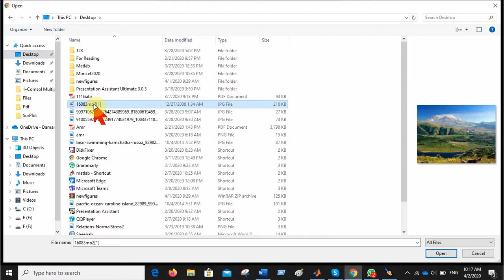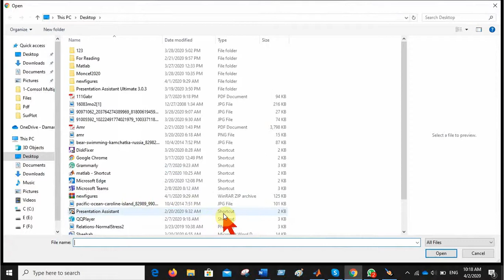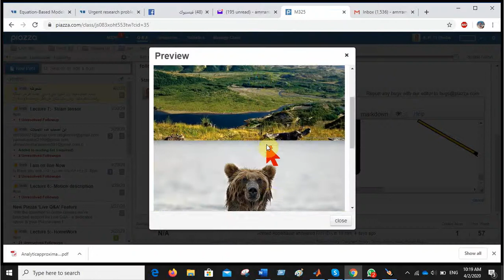How to insert an image to piazza